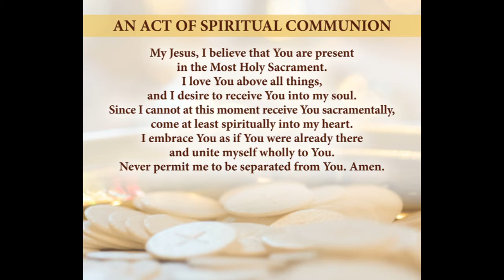Holy Thursday Mass of the Lord's Supper - 04/01/2021